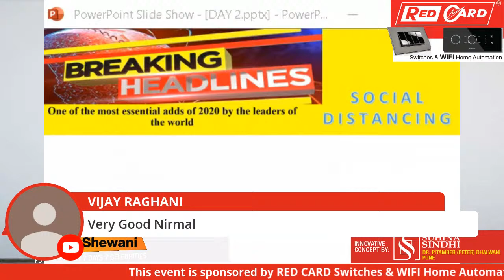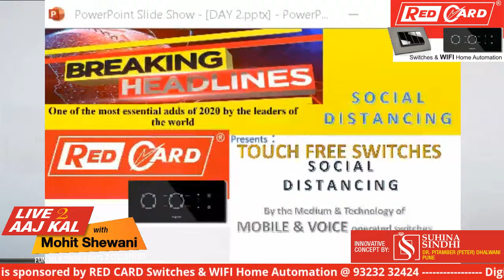Live Aaj Kal 2 with Mohit Shewani - Ep #3 - Soni Kripalani, Sonu Nigam, Dr. Pinjani & Dr. Manyal